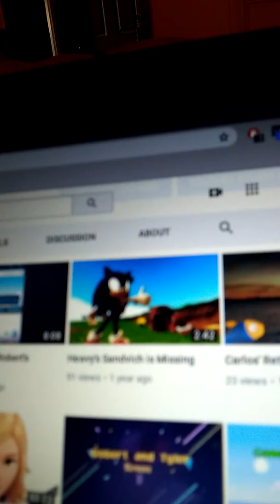Goodbye and Stay Frosty.....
My final words and thoughts.